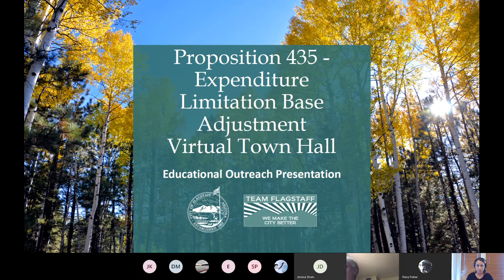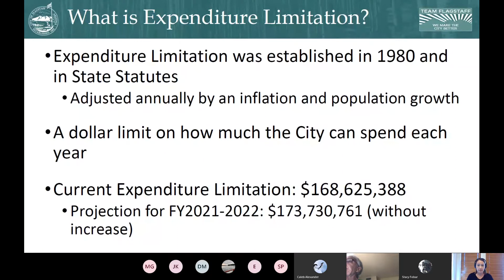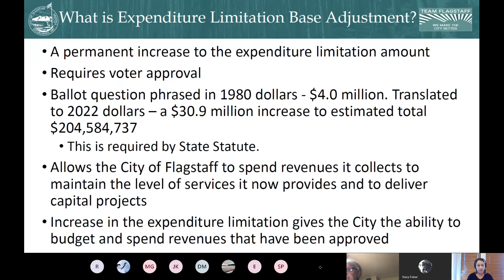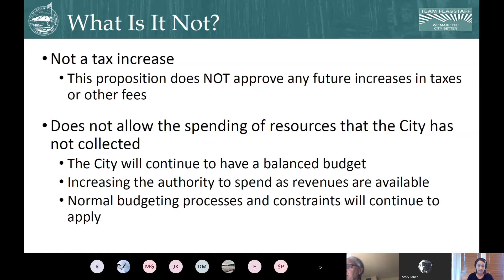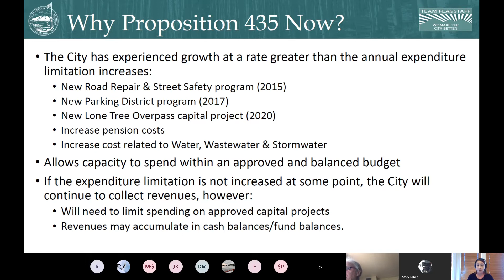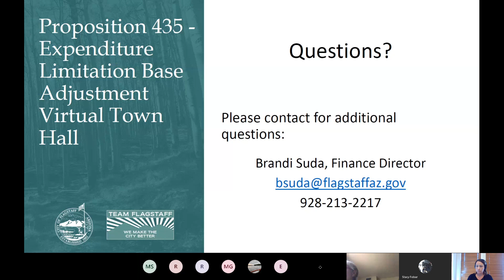Virtual Town Hall - Prop 435